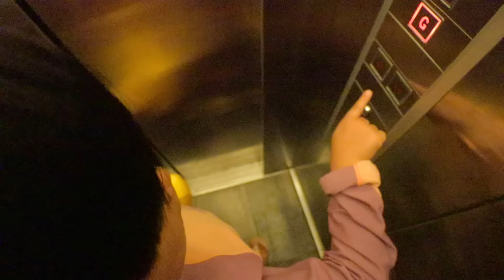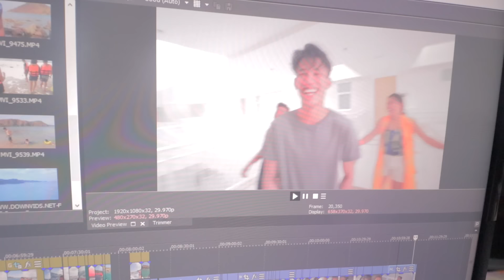TAMPISAWSAW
gumala kami..